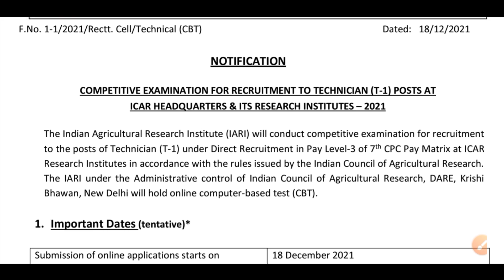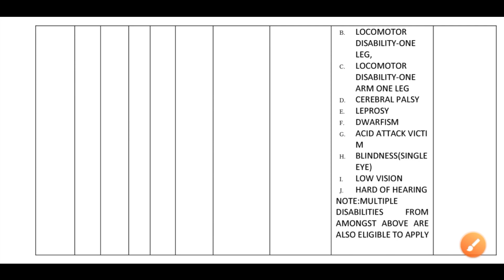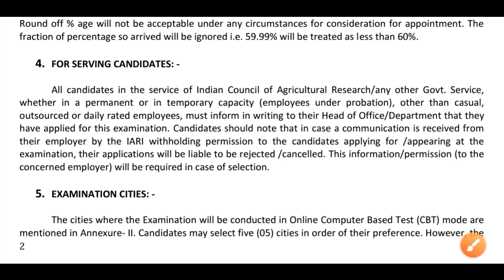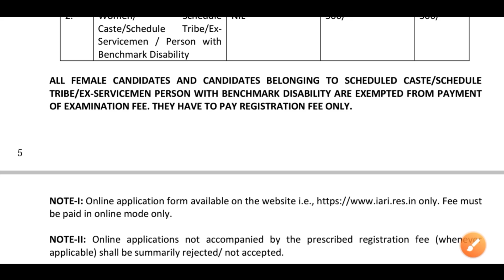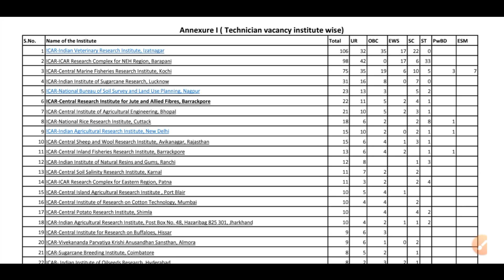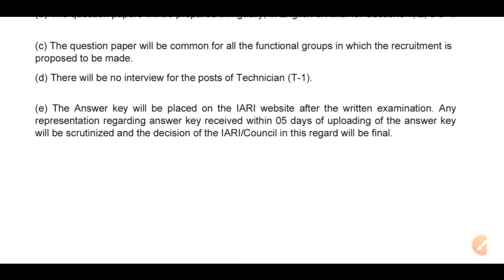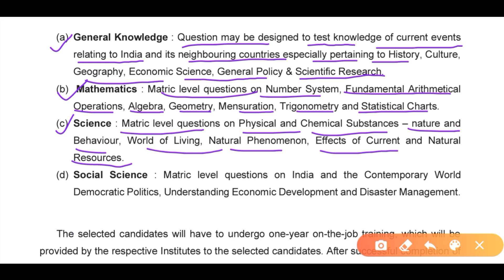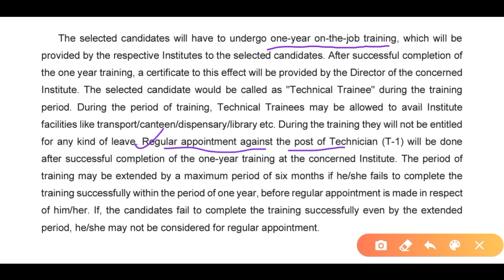iari recruitment 2021 | iari technician recruitment 2021 | icar iari recruitment 2021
iari recruitment 2021 | iari technician recruitment 2021 | icar iari recruitment 2021 | iari_bhartiicar iari recruitment 2021 | iti new vacancy 2021 | iti bumper vacancy

icar iari recruitment
icar iari technician recruitment 2021
iari technician recruitment
iari technician syllabus
iari new recruitment 2021
icar iari recruitment 2021
iari recruitment technician
iari technician recruitment
iari new vacancy
iari nai bharti